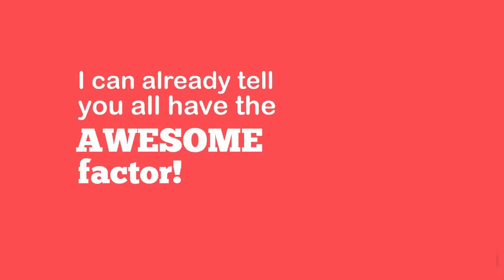Introduction to Instagram Marketing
Sale Start From 19th Jan For Amazon Prime Users.

Amazon Youth Offer : Join Prime Membership & Get Rs.500 Cashback ( without PanCard)

Only For 18-24 year old customers.

Open This Link In Amazon App & Join :